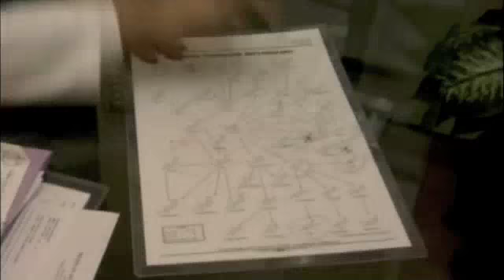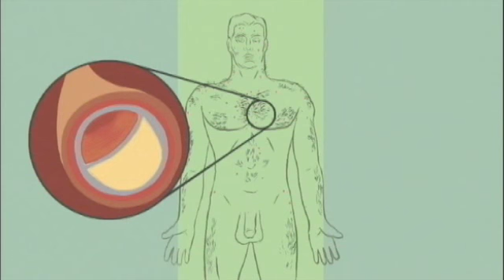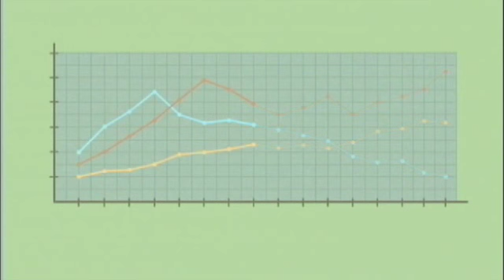Steroids 101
This video comes from the movie "bigger, stronger, faster."